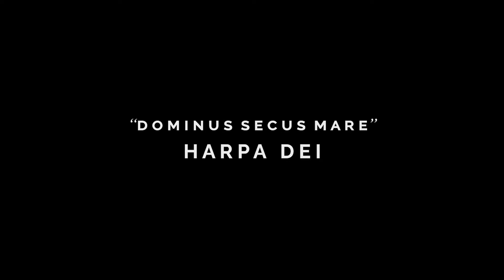Freedom to Love | Scivias: Episode 26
What happens when you run into doubts and difficulties in discernment? Fr. Michael shares how a time of trial led him to cooperate with God’s will. This crisis meant he couldn’t just go along for the ride in doing God’s will, he had to choose it for himself. In that he discovered that an act of free will is a necessary part of an any act of love.

“Scivias: Know the Ways of the Lord,” is a vocational discernment video series that will help you discover God’s calling and will help inspire you to choose to do it out of love instead of fear. Over the course of 27 short episodes, join Fr. Michael Zimmerman as he explores the Archdiocese of Boston and the depths of our souls. Receive the practical tips you need to discover who God has made you to be.

Sign up for early access to content and special features like our guidebook for deeper reflection and prayer!

Host and Writer: Fr. Michael Zimmerman

Producers: Fr. Michael Zimmerman & Kelsey Cronin

Cinematographers: Kelsey Cronin, Marcelo Ferrari

Editor: Dan Withrow

"Dominus Secus Mare" - Harpa Dei

"An Ancient Path" - Danny & Camille Mainardi

Location: The Arnold Arboretum, Boston, MA